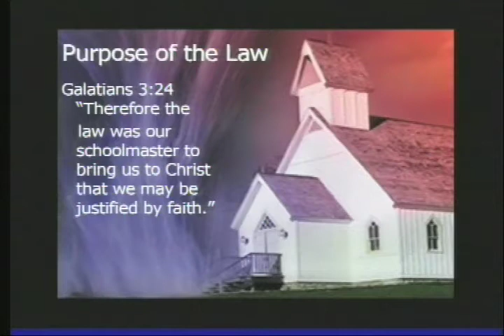Kirk Cameron - Hell's Best Kept Secret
this is a preview of a one hour presentation given by Kirk Cameron at a "Steeling The Mind" bible conference. If sharing your faith is hard for you then this presentation will make you look at witnessing in a whole new way. The full length presentation can be ordered from the Compass.org website.